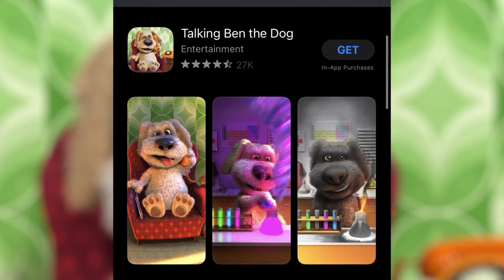TALKING BEN controls what I do in Rocket League…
I asked Talking Ben before I did anything in Rocket League!